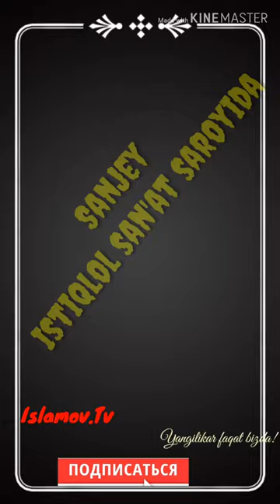SANJEY--- ISTIQLOL SAN'AT SAROYIDA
Shu okaga omad ovoziga ovoz qoshilsin
Fikrlarizni kamentda qoldirila